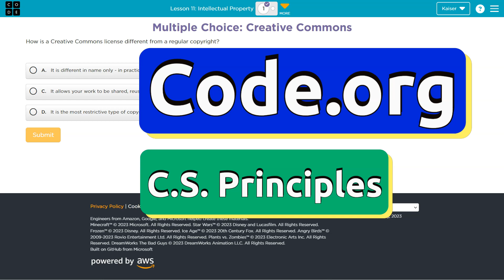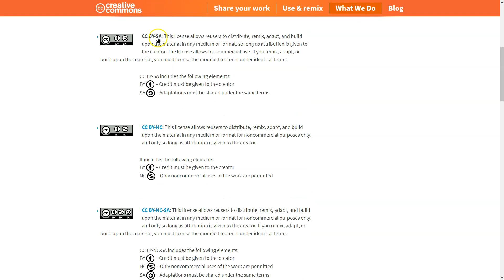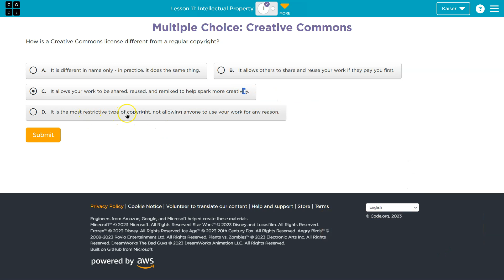Lesson 11.1 Intellectual Property | Tutorial with Answers | Unit 1 CS Principles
Intellectual Property is lesson 11 of unit 1, Digital Information, it is part of Code.org's C.S. Principles course. The course is often used in AP Computer Science classrooms. Each part of the course challenges students to accomplish a new task while learning the principles of computer science. In this video, I walk through the step-by-step how to get the right answer for this puzzle.